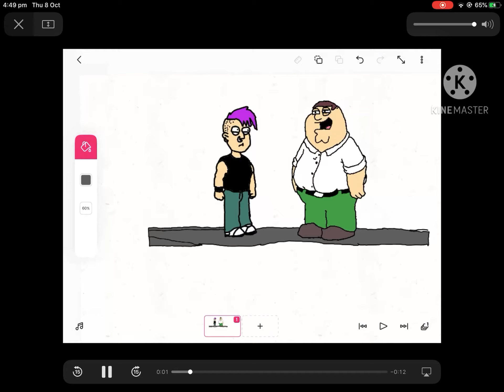Drawing Peter i’m bullyI hope that you like it